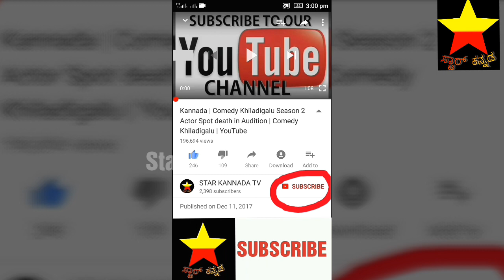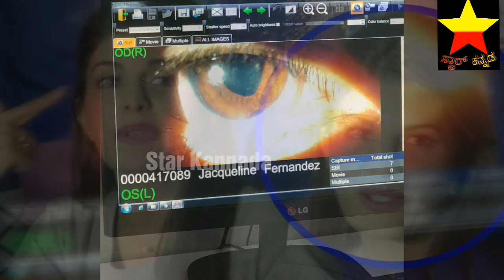ಸಿನಿಮಾ ಶೂಟಿಂಗ್ ವೇಳೆ ತನ್ನ ಕಣ್ಣಿಗೆ ಶಾಶ್ವತ ಗಾಯ ಮಾಡಿಕೊಂಡ ಖ್ಯಾತ ನಟಿ | Kannada latest news | information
ಸಿನಿಮಾ ಶೂಟಿಂಗ್ ವೇಳೆ ತನ್ನ ಕಣ್ಣಿಗೆ ಶಾಶ್ವತ ಗಾಯ ಮಾಡಿಕೊಂಡ ಖ್ಯಾತ ನಟಿ

Information in Kannada

Star Actress latest news